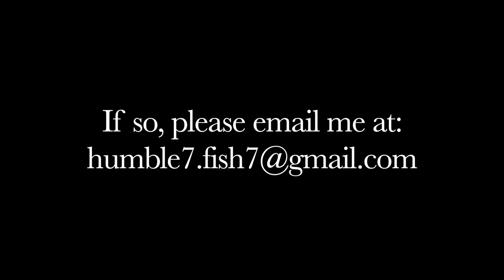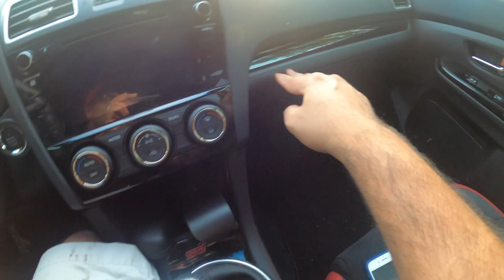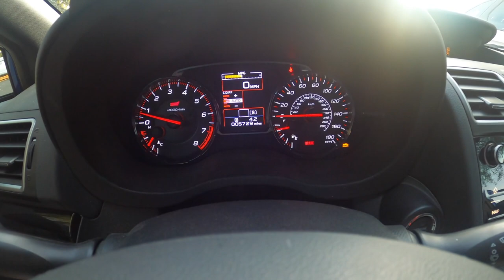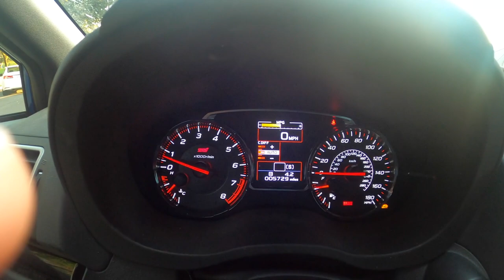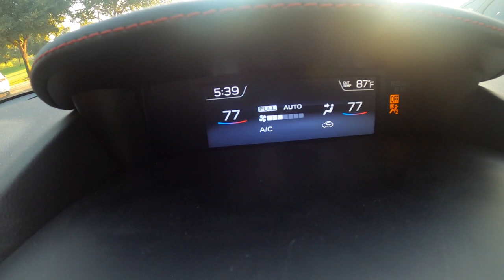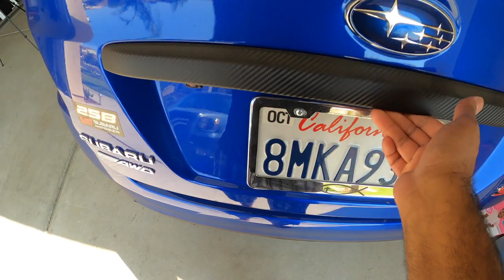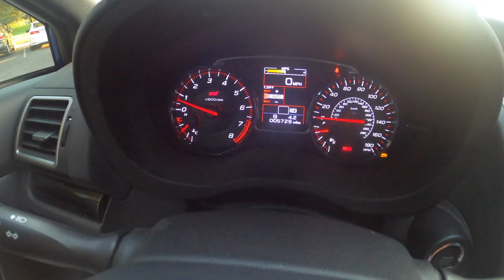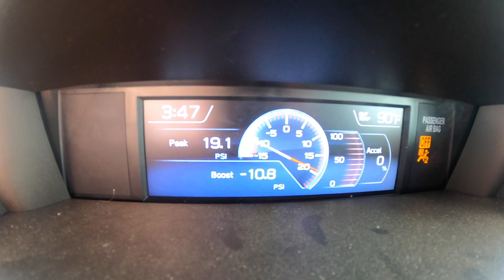The 2020 Subaru WRX STi is one of the most analog driver’s cars you can buy today - In-depth review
In this video, I review my 2020 Subaru WRX STi Limited. This is a car that captures the essence of Subaru's involvement in the WRC and embodies the internals of the 90's era of JDM sports cars, all wrapped into modern/relevant 2020 externals!
Is it a dinosaur?...I think not. :)

Jesus Christ loves you so much! 😊